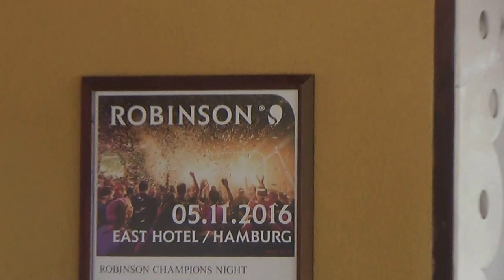ROBINSON Club Sarigerme Park Dalyan Fethiye Kas Cluburlaub / Schachbrett